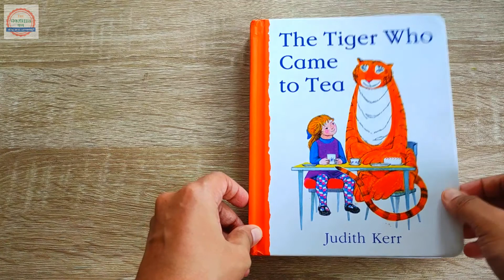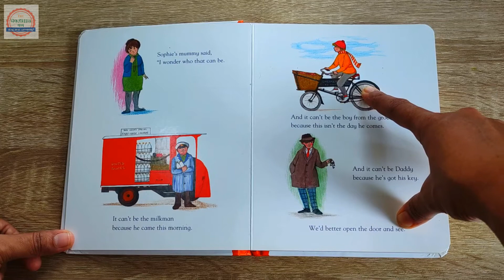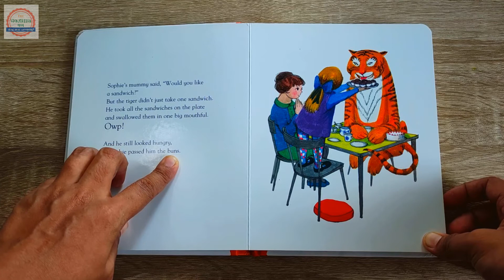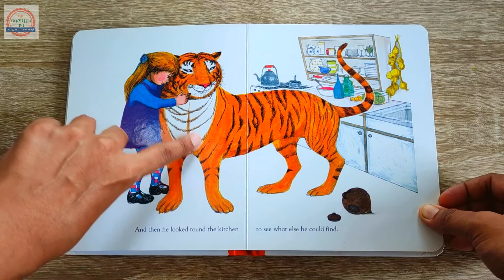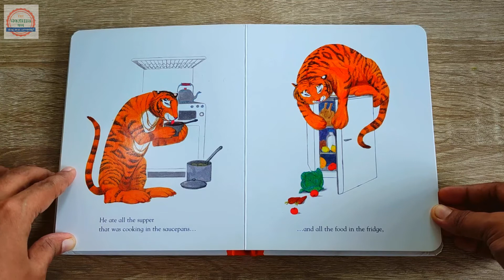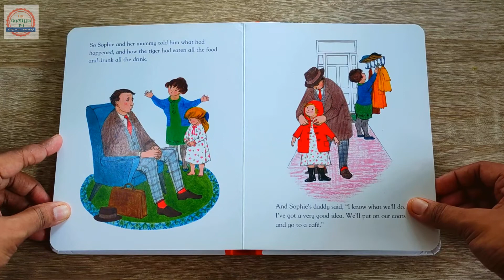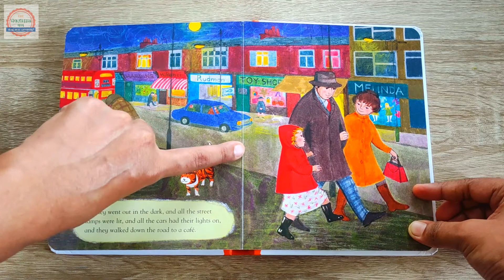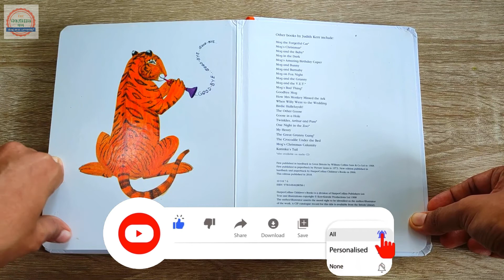The Tiger Who Came to Tea | Judith Kerr I Read Aloud I English Malayalam stories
The Tiger Who Came to Tea
 by Judith Kerr

The Doorbell rings as Sophie and her mummy are sitting down to tea. Who could it possibly be?
What they certainly don't expect to see at the door is a big, furry, stripy Tiger!

സോഫിയും അവളുടെ മമ്മിയും ചായ കുടിക്കാൻ ഇരിക്കുമ്പോൾ  ഡോർബെൽ മുഴങ്ങുന്നു. അത് ആരായിരിക്കാം?
വാതിൽക്കൽ അവർ തീർച്ചയായും പ്രതീക്ഷിക്കാത് ഒരു വലിയ, രോമമുള്ള, വരയുള്ള കടുവയാണ്!

The Enormous Turnip | ദി ഇനോർമസ്  റ്റർണിപ് : The Enormous Turnip | ദി ഇനോർമസ്  റ്റർണിപ് |